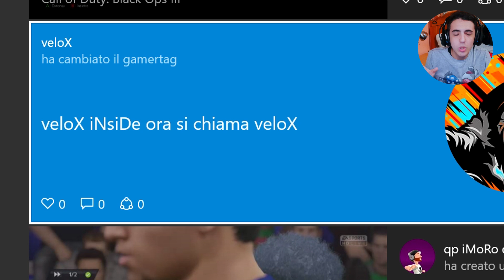SONO DIVENTATO IL VERO VELOX!!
LIKE PER QUESTO VIDEO SPECIALE?

Seguimi qui

                                                  Ricorda che

E CHE SU LIVECODES TROVI GIOCHI, ABBONAMENTI E TANTO ALTRO A PREZZI BASSI. USANDO QUESTO LINK MI SUPPORTERAI

Grazie a tutti coloro che utilizzeranno i miei codici e mi permetteranno di guadagnare qualcosa per colmare le spese necessarie alla realizzazione dei video!
Grazie anche a chi non lo farà ma che comunque mi supporta costantemente guardando i miei video!